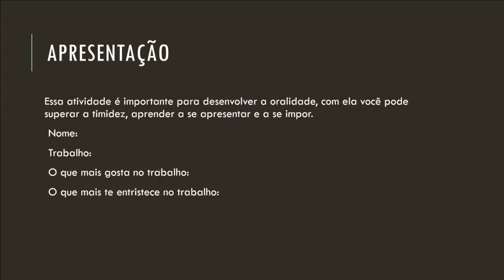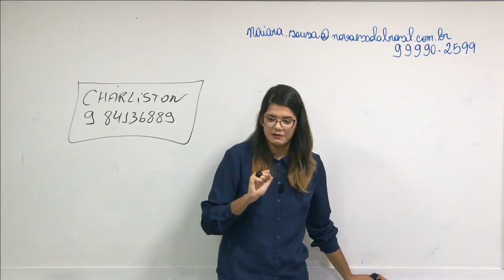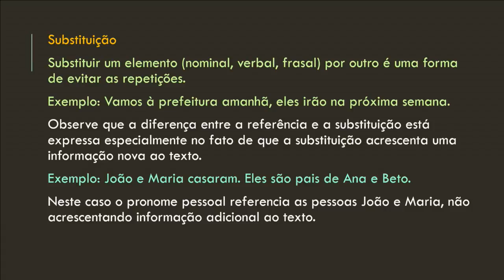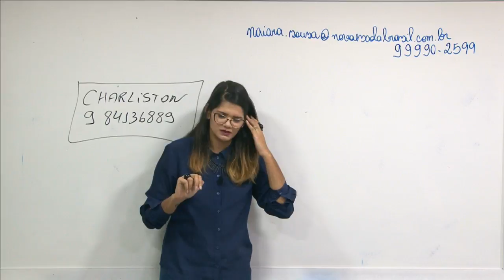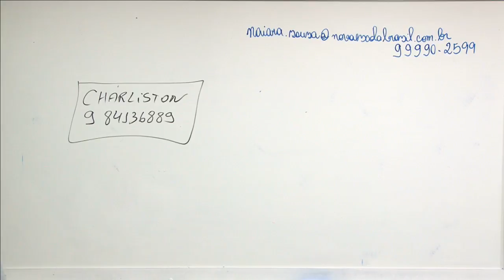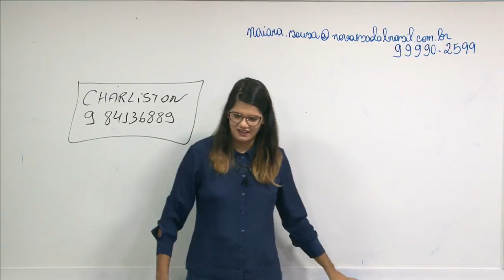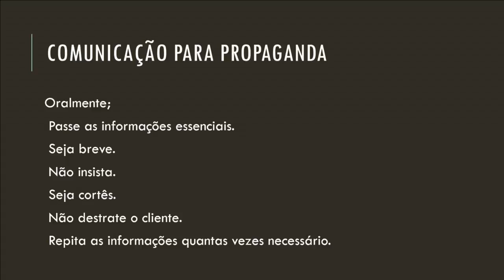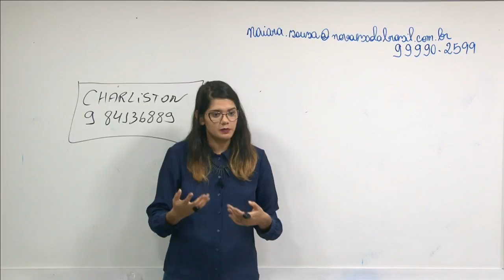TTI - Linguagem e Comunicação